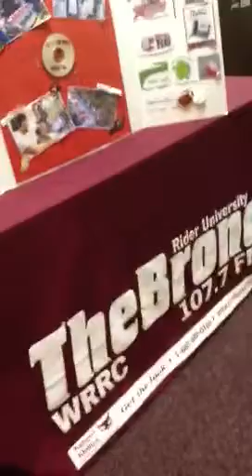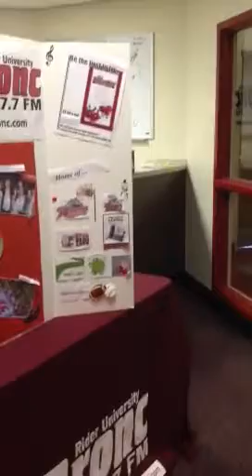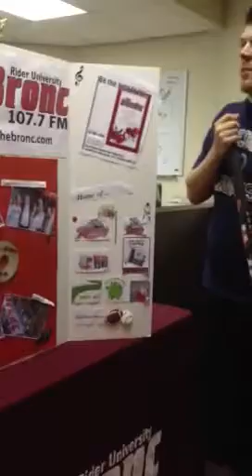107.7 The Bronc Rider Cup Challenge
10-5-12 competition on the 3 Best Friends Morning Drive for a USA/Europe 1 hole competition for the Rider Cup...with a twist